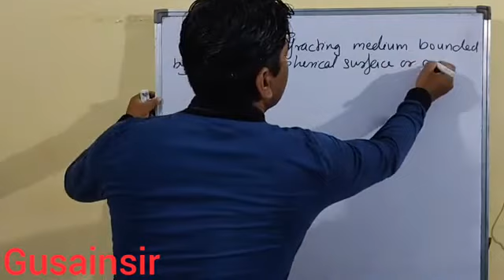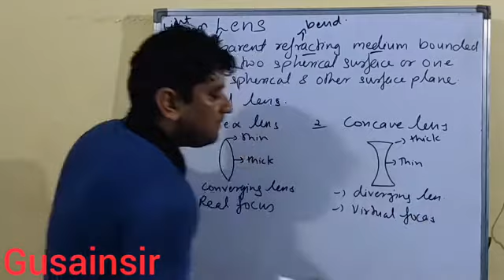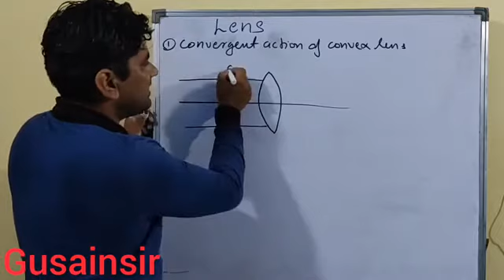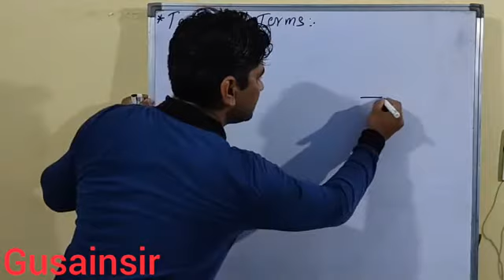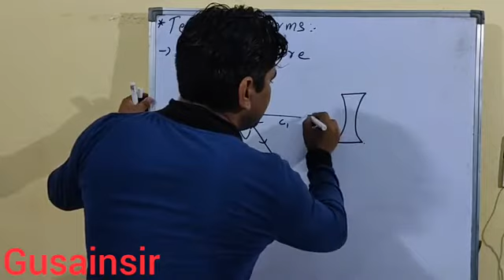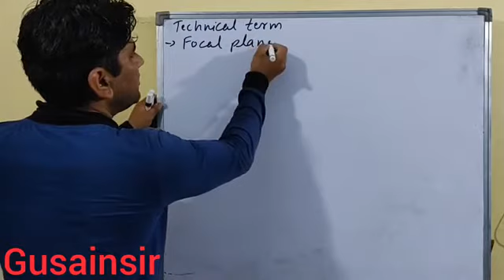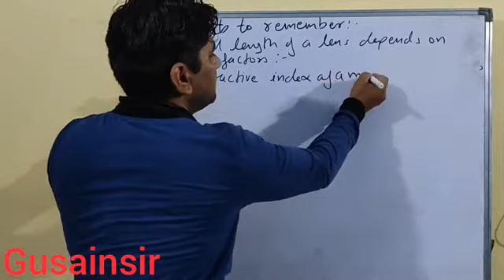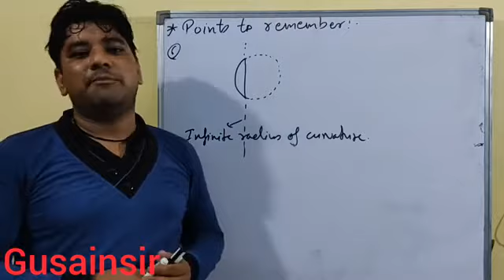Lens | Convex and Concave Lenses class10 Physics full video by Gusain Sir (Hindi/English)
Focus on the convex lens: The focus of the convex lens is a point on the principal axis where parallel rays meet after refraction. ... A concave lens is a diverging lens. When parallel rays of light pass through a concave lens the refracted rays diverge so that they appear to come from one point called the principal focus.
lens class 10 notes,
lenses class 10 ssc,
image formation by lenses class 10,
lens chapter class 10 in hindi,
what is concave lens class 10,
convex lens,
types of lens,
what is lens,
What is convex lens?
What is concave lens?
Types of convex lenses?
Types if concave lenses?
Conversing lens
Whats is biconvex lens
Whats is plano convex lens
What is concave-convex lens
What is diverging lens
What is biconcave lens
What is plano concave lens
What is convex-concave lens